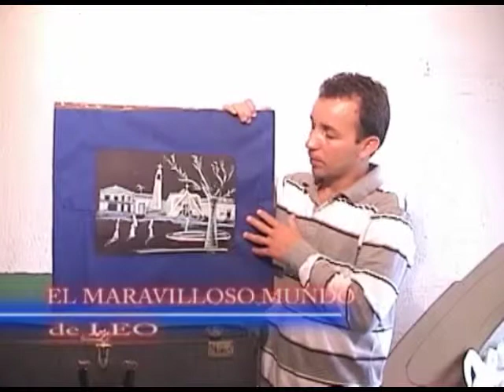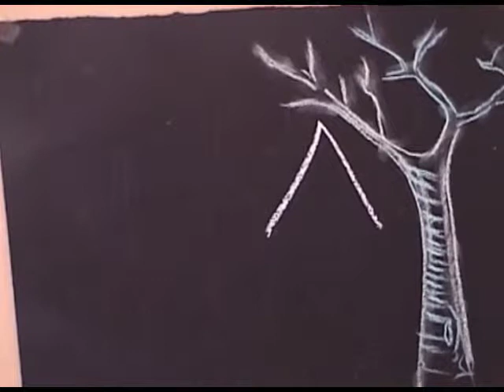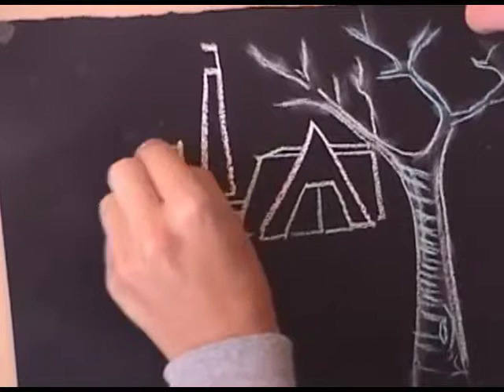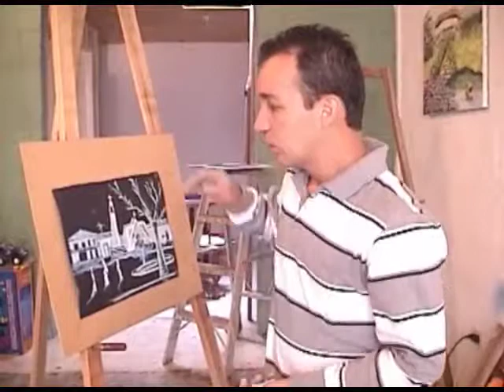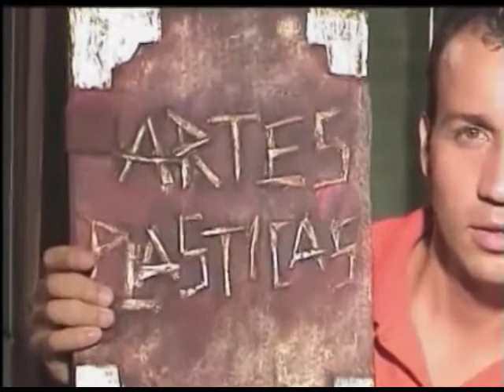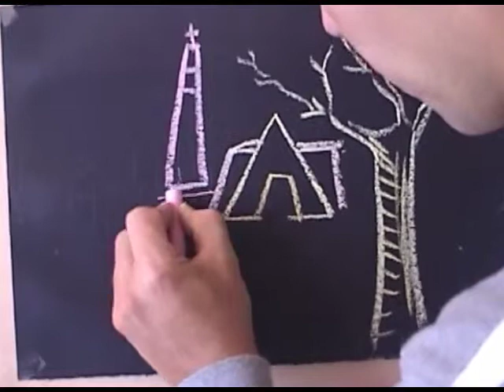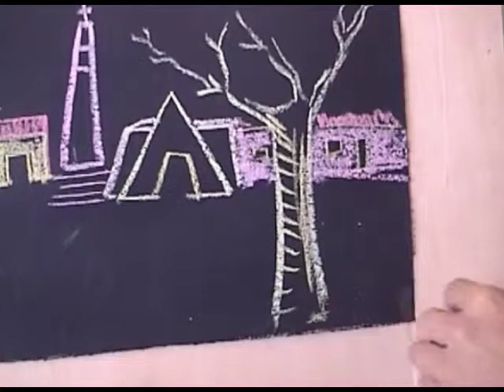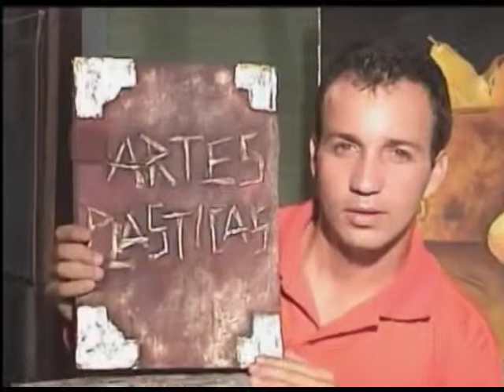Pintura con tiza - Paisaje nocturno (MundoLeo)